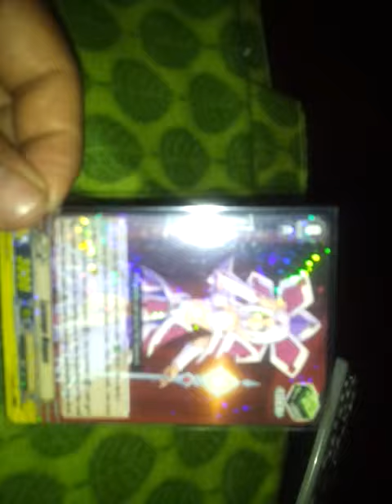Horrible vlogs-mashed potatoes and cardfight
What I do when I get home from school